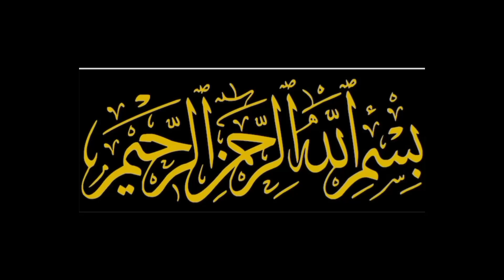Hazrat SulemanSuleman AS ki Dawat | hazrat suleman as ka waqia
Dawat or Machli
 hazrat suleman aur chinti ka waqia
Hazrat SulemanSuleman AS ki Dawat
 hazrat suleman ka waqia by tariq jameel
 Hazrat Suleman AS ki Dawat or Machli
 hazrat suleman
Owais Arsalan
islamic stories ni
qisay
 islamic qisay
education
islamic
islamic life cycle
 Waqiya
islamiclifecycle
 qisaa
Hazrat Suleman as aur Chunti Ka Waqiya
 Islamic Stories
 islamic stories in urdu
suleman as
 hazrat suleman as ka
 hazrat suleman as ka waqia
 hazrat suleman as aur chunti
 chunti ka waqiya
islamic waqiya
 islamic qissa
waqiya
 prophet stories
 stories of the prophets
 quran
history of islam
islamic stories
islamic history in urdu
islamic waqia
islamic kahani
Muslimmattersbytahira
Muslim
Matters by Tahira
Tahira